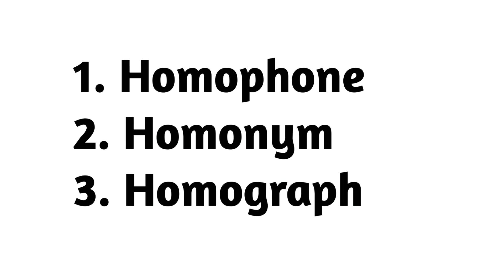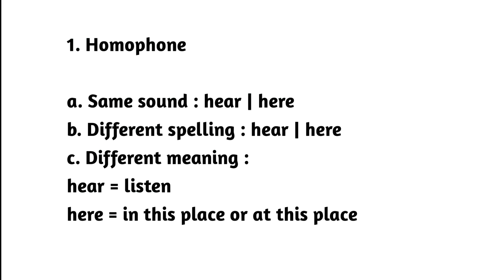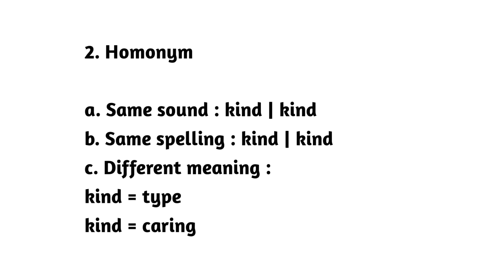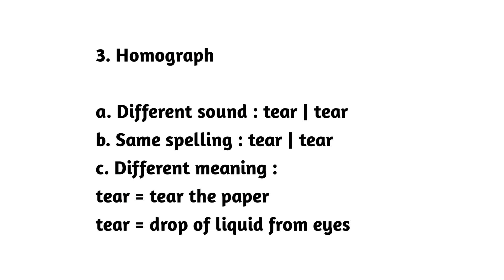Homophone, Homonym & Homograph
This video helps you to learn about 1. Homophone
2. Homonym 3. Homograph

Homophones and Confusables :
1. Our principal is a man of principles.
2. We sell different types of cell phones.
3. The adopted son adapted himself to the situation.
4. The stationary lorry is loaded stationery
things.
5. Cricket is a popular game in a populous country like India.
6. Ambani is an industrious and he can solve any industrial problem. interpol
7. I don’t know whether the weather is hot or cold in Ooty.
8. I didn’t attend the class last week as I was weak.
9. The council referred the case to the Mayor for counsel.
10. The moisture is cool due to the heavy dew.
11. Mala remained quiet for quite a long time.
12. Due to the illegible handwriting Ravi is not
eligible to get good marks.
13. My luxurious bungalow is in the luxuriant
garden.
14. Ravi is not officious even in official matters.
15. Army personnel never care for their personal
safety.
16. Judicious approach is important for judicial
matters.
17. My moral conscience makes me be conscious of right and wrong.
18. If we pray together, we will not fall a prey to temptations.
19. Generally beech trees don’t grow on the beach.
20. I had no peace he gave me a piece of advice